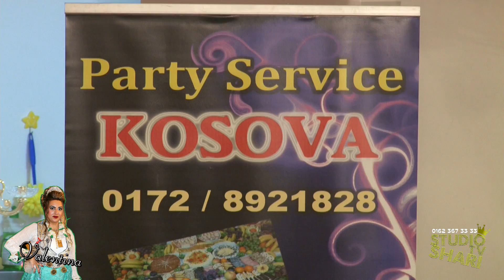02 Buqja Vllezerit Krasnici Erdenaj Valtoni te Sadri Meta 12.05.2017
Studio SHARI

Party Service Kosova
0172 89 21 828